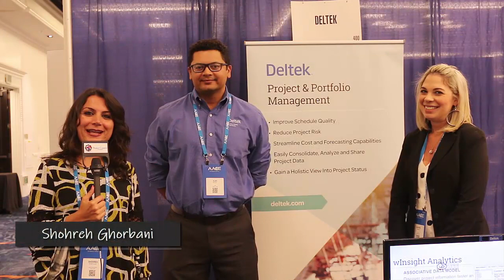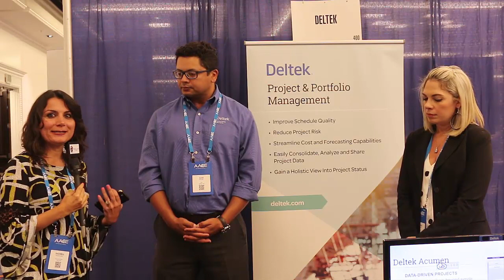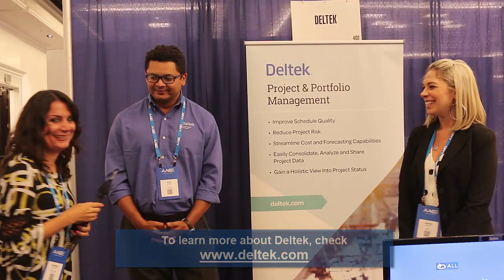Interview with Deltek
Check out this interview with Deltek to learn more about Deltek; an enterprise software and information solutions provider.